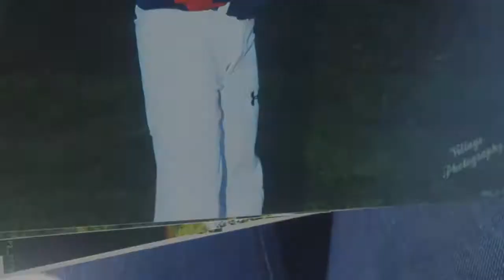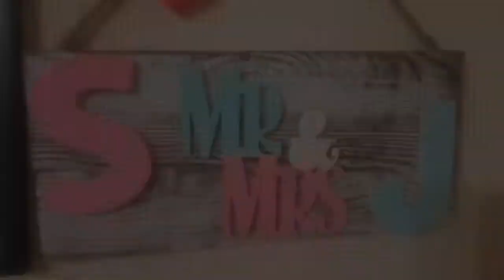Get to know me with lil words(memories of my family and life for you)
This is a video created to just show you me and my life my husband my son my family base ball skyzone just wonderful times i have has this year so you got a better way of knowing who i am. like and comment ... MAKE SURE Y'ALL SUBSCRIBE AND HIT THAT BELL NOTIFICATION SO YOU NEVER MISS A VIDEO AND thanks y'all.. stop stressing so you can receive tour blessings!!!